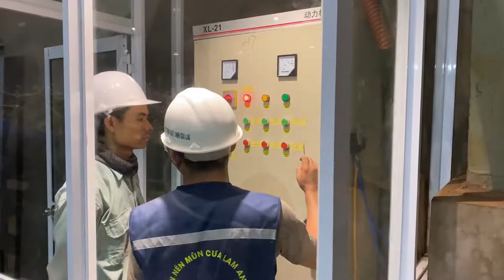[TIN TỨC] 12/06/2020 Vận hành nhà máy xuất nhập khẩu viên nén mùn cưa Gia Lai 0962537439